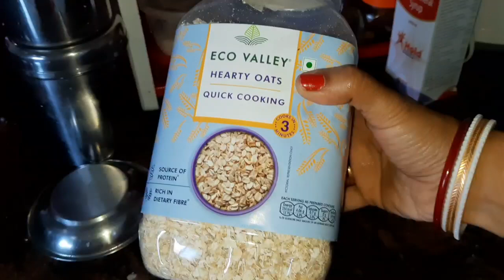নিজের একটি বদ অভ্যাসের কথা তোমাদেরকে জানালাম...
Hello friends
This is kaberi and I am from Dinhata.I am glad to share my Dailylifestyle, house cleaning, cooking and new recipes etc. I hope enjoying my videos and subscribe to my channel and Pray 🙏 for me. Love 😘 💕 u all.Thank you
housewifedailybusyroutine motivitional bengalivloge cooking bangladesh youtubeVloge cleaning vloge#earlymorning rutine#Momsvloge#dhanteras2023 vloge#.